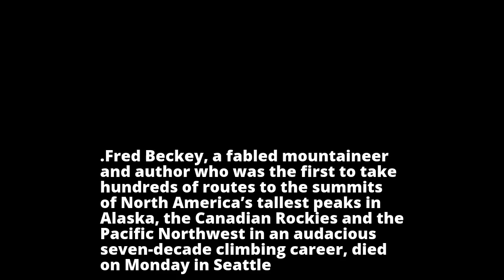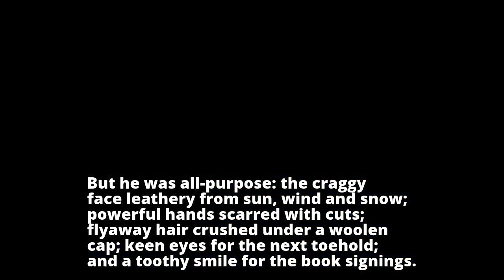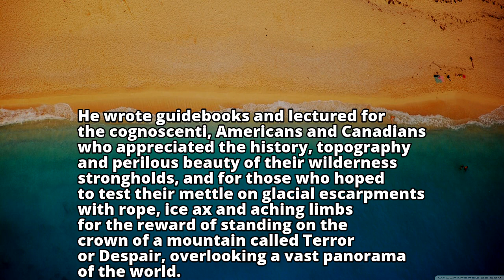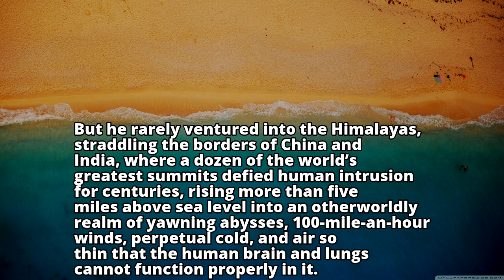Fred Beckey, Conqueror and Chronicler of North American Peaks, Dies at 94